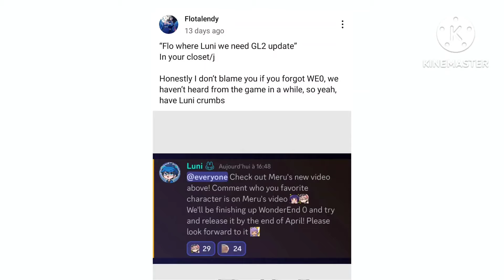What is Luni Working on!?